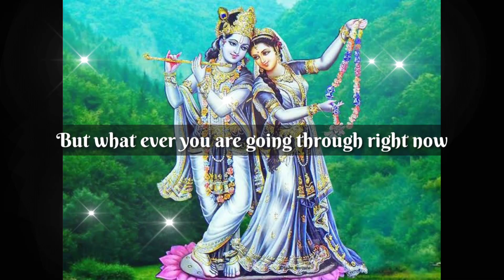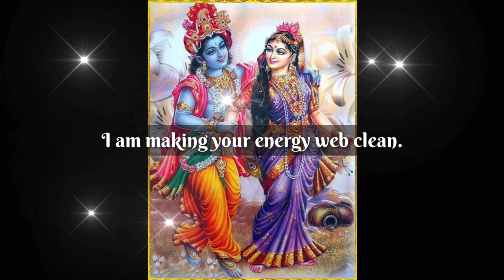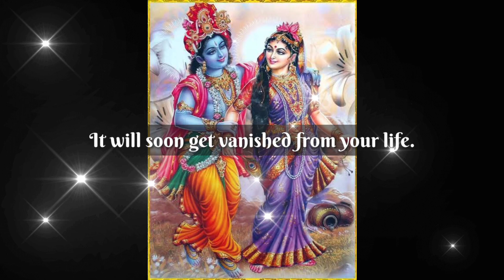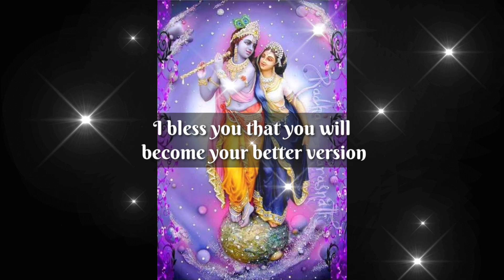You will find this video only if you are selected by radha krishna | Don't ignore | God Positivity